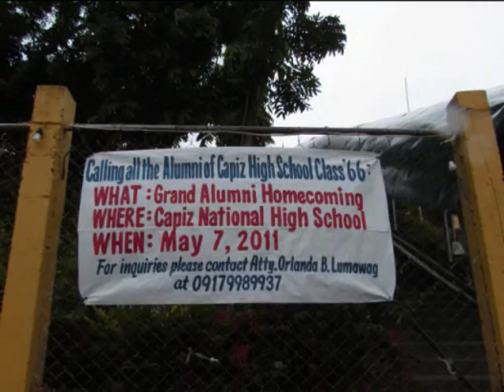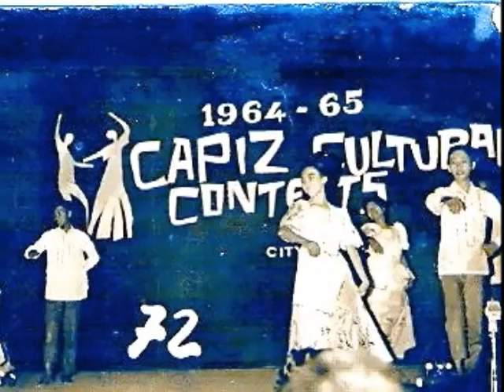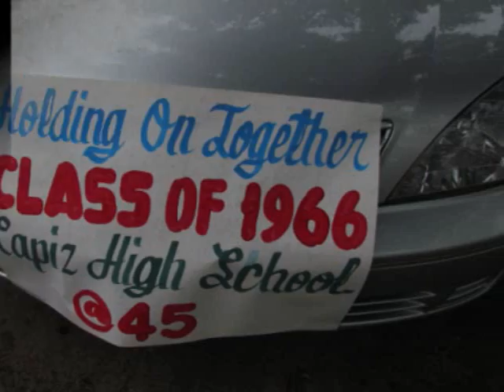Preparation & Parade: Capiz High School Class'66 Reunion 2011- Part 1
Part 1 of 4 videos: Preparation & Parade, Class Reunion: May 7&8, 2011- Roxas City, Capiz. Philippines